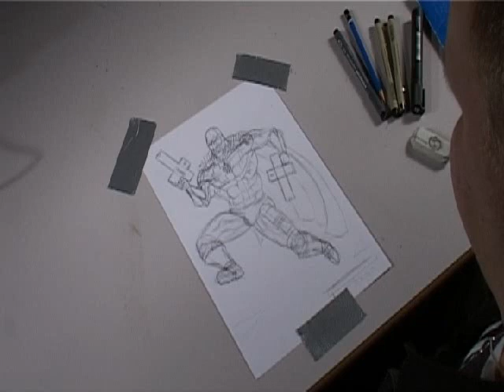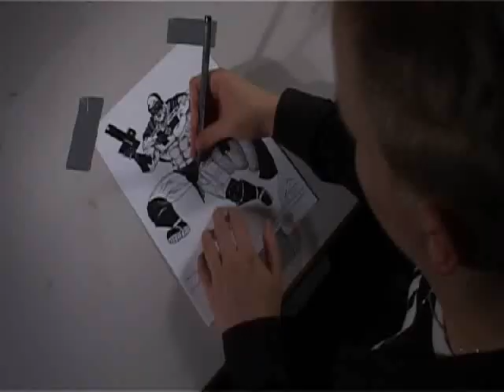kohtaaminen - Joonas Kainulainen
Haastattelussa Kapteeni Suomi sarjakuvan luoja Joonas Kainulainen.

Lisätietoa Kapteeni Suomi sarjakuvasta ja Seitin muista julkaisuista saat helpoiten ottamalla yhteyttä Seitti.Lehdet miukumauku gmail.com